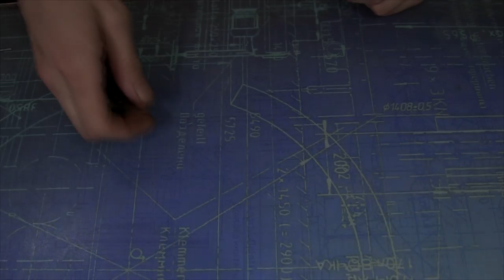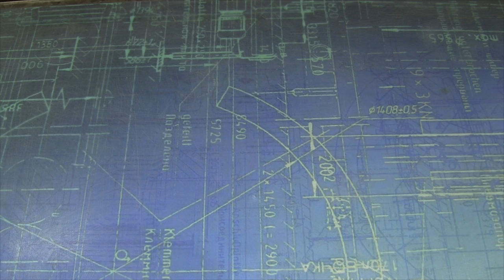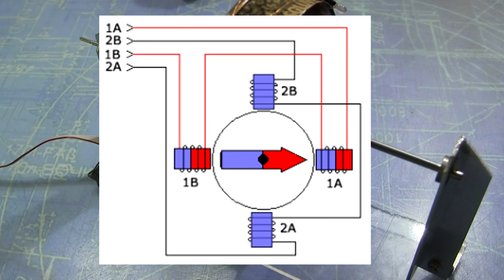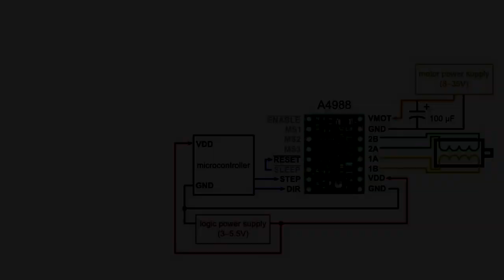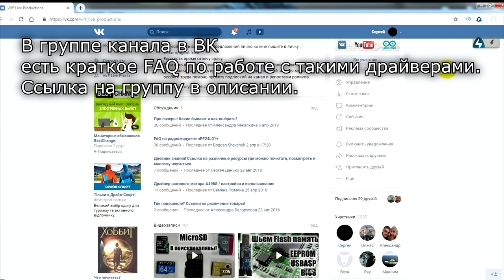Шаговый двигатель - изготовление, управление, нюансы (A4988 / Arduino)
Изготавливаем из хлама шаговый двигатель, управляем им при помощи Arduino и драйвера A4988, рассматриваем нюансы и режимы.

Экономьте на покупках с кэшбэк сервисом в более чем 1280ти магазинах по всему миру.
Его основные плюсы - до 15 % кешбека и минимальная сумма вывода всего 20 центов